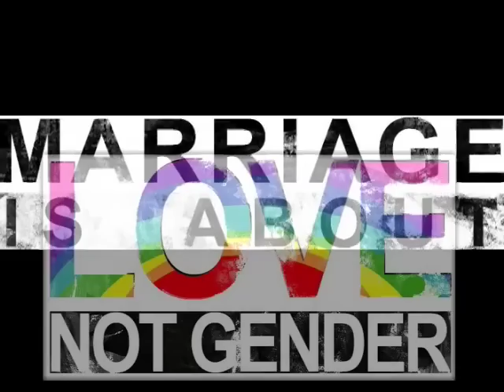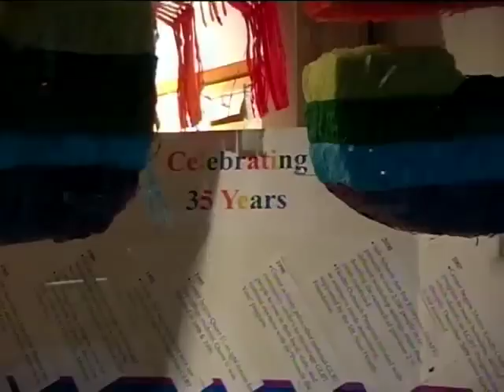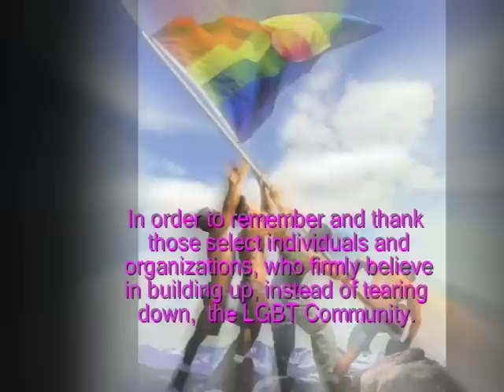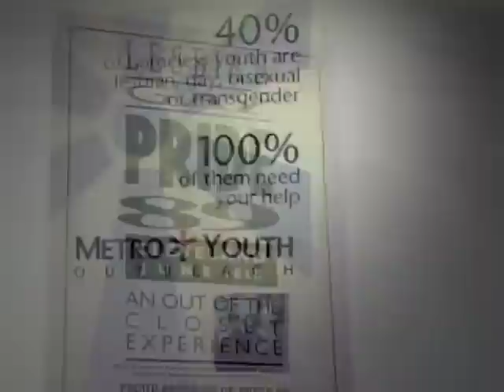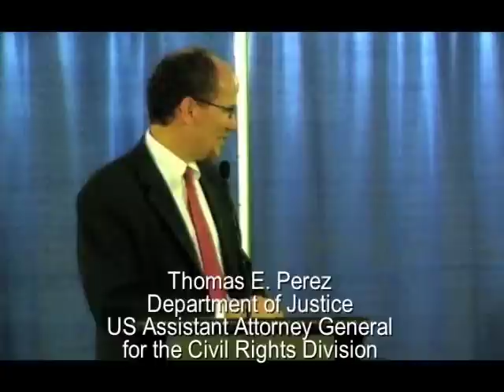LGBT Heritage Day -2010 - Thomas Perez Speaks Out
This is one of the videos showcasing Heritage Days from last year which was held at Cleveland City Hall. Thomas Perez, who is the Assistant Attorney General for the Civil Rights Division of the United States Department of Justice, talks about LGBT rights and what protections have been put into place to protect the LGBT Community by President Obama.